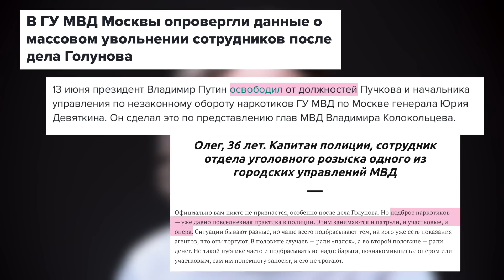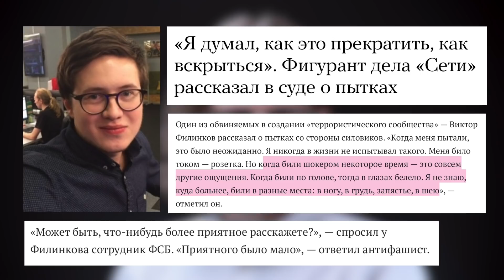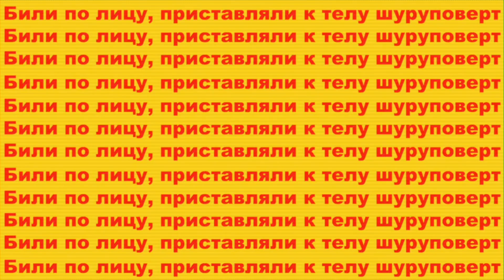ОБЩЕСТВО ТРЕБУЕТ СПРАВЕДЛИВОСТИ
23 июня в 17:00 на Проспекте Сахарова пройдёт митинг за всех, кого забыли после освобождения Голунова. За всех, у кого нет друзей в администрации президента. Про кого в едином порыве не напишут в передовицах газет. Приходите. Мы это всё, что у нас есть.

Если вам нравится что я делаю, помогите каналу криптовалютой!

BTC 154H8UAG9EgBPHNFuW8u6h56JdqpSsAYmS
LTC LgAYmdCfta3csv7Ahi6pN1Rz4za48fViw6
BCH 16VEgMz15eza5sjLyBZBLZuX5rBYX6zueJ
DASH Xut9jPe5jbv1wbr394N6xfJNDoA2QEN7BG
ETH 0x0CbE5dC38a1f453547D67238680c250b8Ce58b40
NEO AdvX9JeJepvesyKyte7bSiPf6BrgENwRHD
ZCASH t1aHxHPinfosUDvdTryHSMkSr4BaLdsW2Py